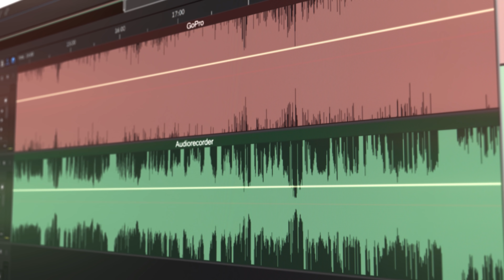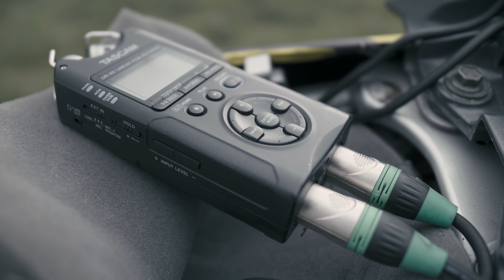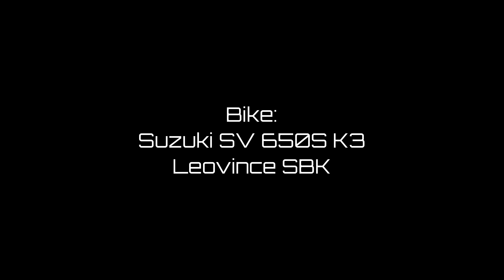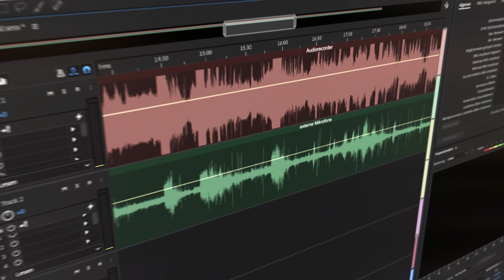🔊perfekter onboard Motoren Sound / Low Budget & High Quality Setup / ZoomH1 & Tascam DR40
Wir zeigen euch wie man perfekten Onboard Motoren Sound fürs Motorrad oder Auto aufnimmt. Dabei stellen wir euch zwei Audio Setups vor, um den bestmöglichen Ton beim fahren zu bekommen.

Main Camera / BMPCC4k
Second Camera / Lumix GH5
Viltrox EF M2 Speedbooster
Sigma 18-35mm 1.8
Sigma 50-100mm 1.8
Ronin MX